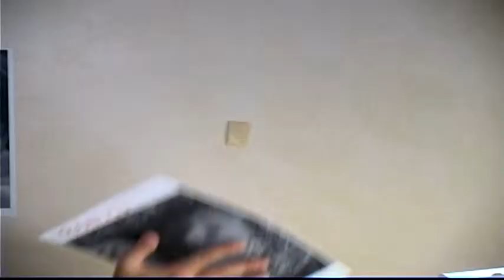Demo Reel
Prosimian Productions' Demo Reel